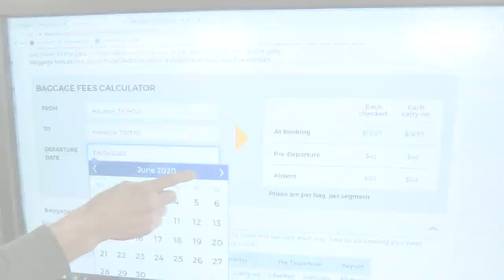Allegiant lands at Hobby with $33 flight deals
Here's how you can get a cheap flight with a new airline coming to Hobby Airport.